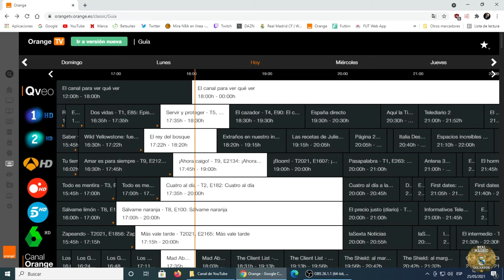Real Madrid Juvenil C - Unión Adarve | 1ª División Autonómica 2020/21 | Jornada 16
Partido entre el Real Madrid juvenil C y el Unión Adarve correspondiente a la 16ª jornada de la 1ª División Autonómica juvenil 2020/21.

Este partido fue retransmitido por Real Madrid TV el 23/05/2021.